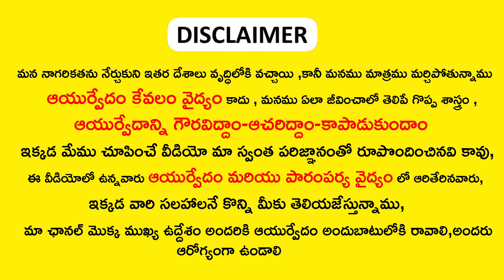ఇది మెత్తగా నూరి కళ్ళకింద , మెడ దగ్గర రాస్తే అక్కడ ఉన్న నలుపు మొత్తం పోతుంది || dark circles remedy